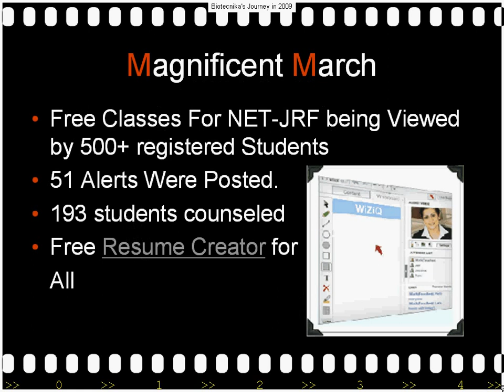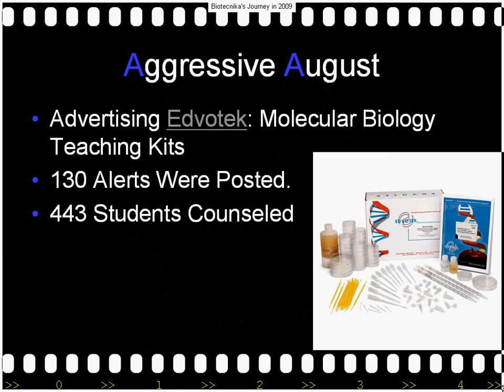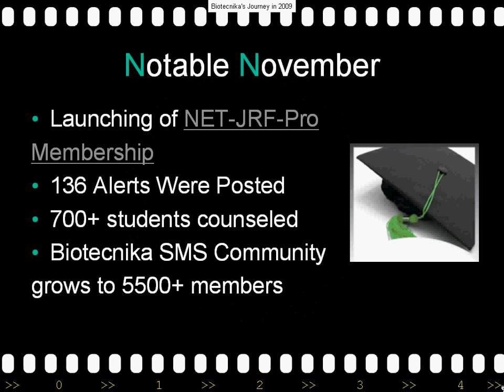Biotecnika's Journey in 2009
It has been overwhelming year for Biotecnika. Here is a brief video summarising our journey